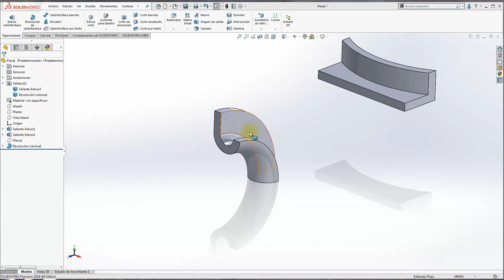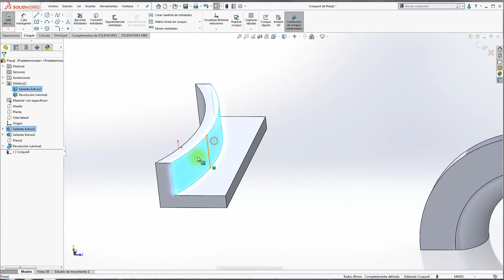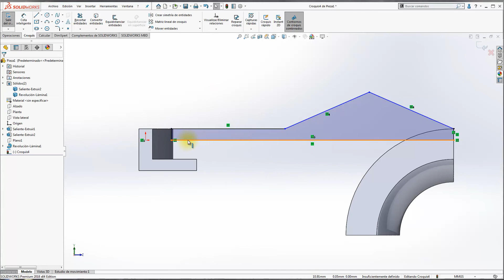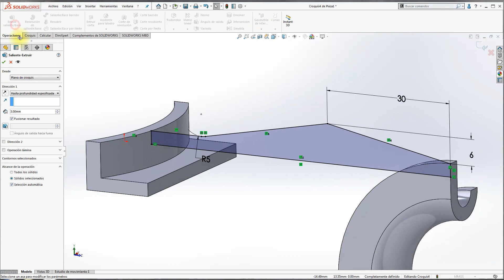Tutorial SolidWorks Gancho Sujetacable Parte 7 - Conexión Entre Solidos